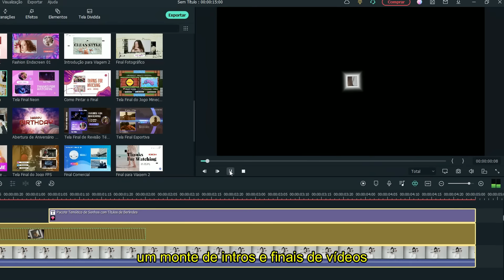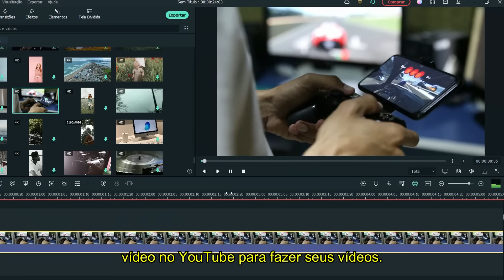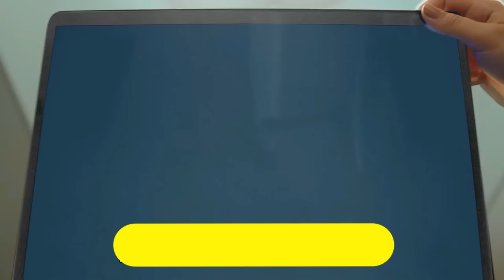TOP 10 MELHORES MITAGENS E PATADAS COBRA KAI | #4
Meu Canal Secundário: Kevinte